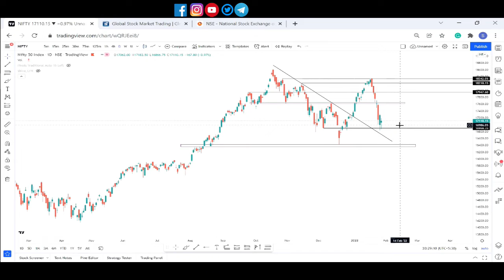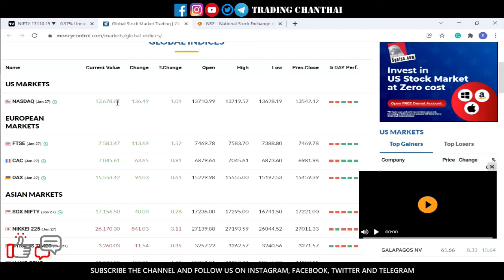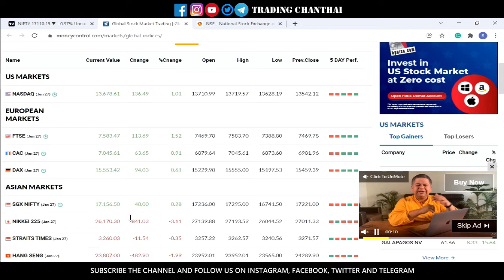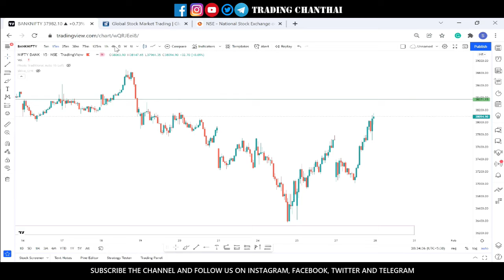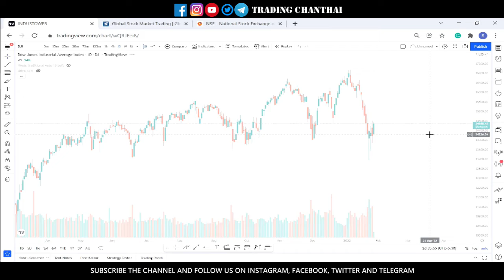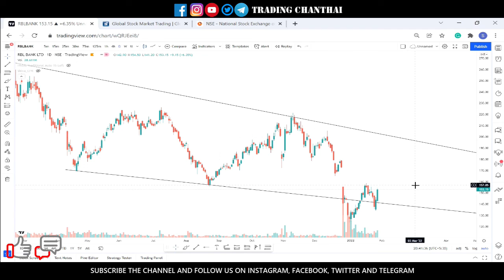Stocks to buy tomorrow || Nifty Bank Analysis || US Fed Updates || Trading Chanthai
Stocks to buy tomorrow || Nifty Bank Analysis || US Fed Updates

group of traders to catch up the big moves in the
market and get richer as a team. TC’s aim is to deliver
financial knowledge about the stock & crypto market.
We are not SEBI registered analysts. The posts on all
Charts that we post are based on what & how we trade.
Profit or loss on these trades is not on our shoulders,
you are the sole responsible person. So, do your
analysis and continue Trading.